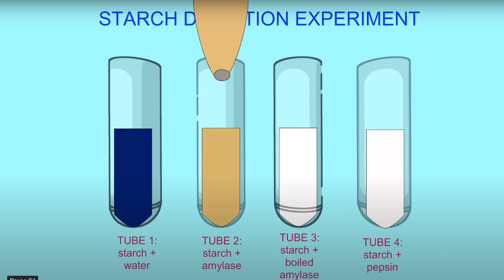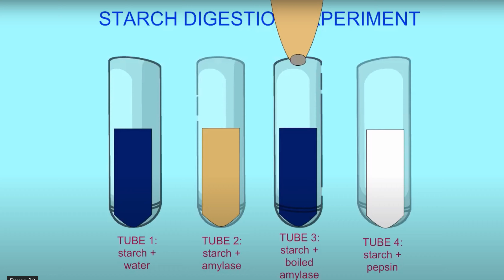Grade 9 Starch digestion